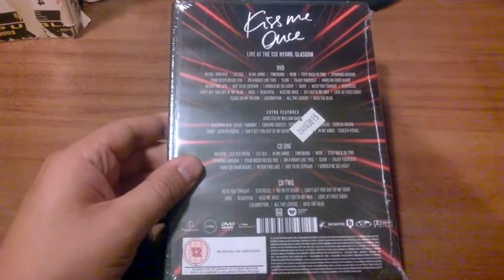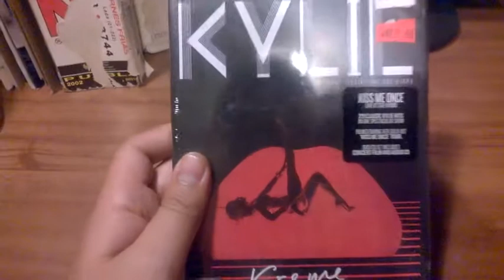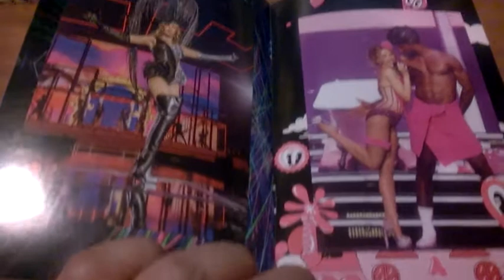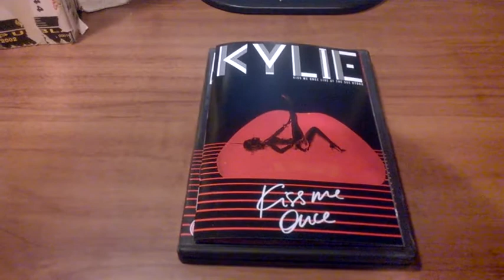Kylie Minogue / Kiss me once Tour - Unboxing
Impresión del nuevo DVD+CD del tour de Kylie Minogue "Kiss me Once"
Marzo 2015
J.Sánchez